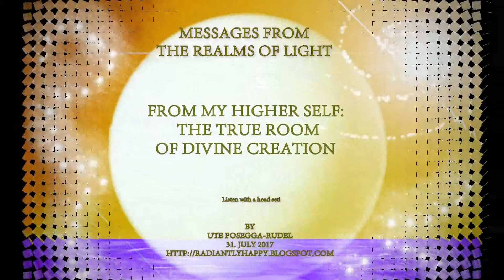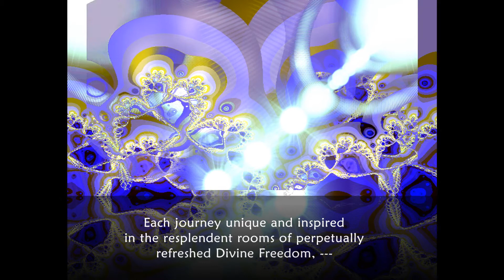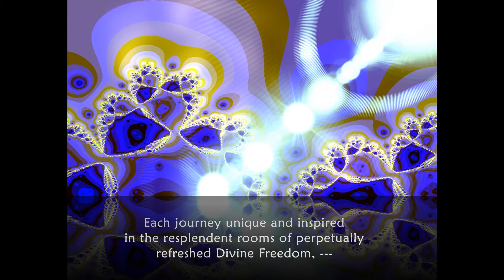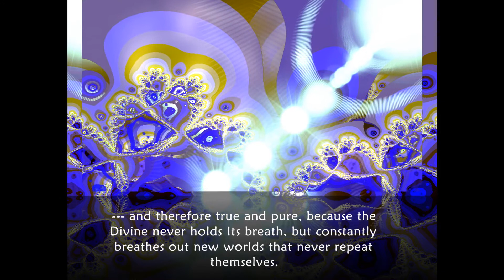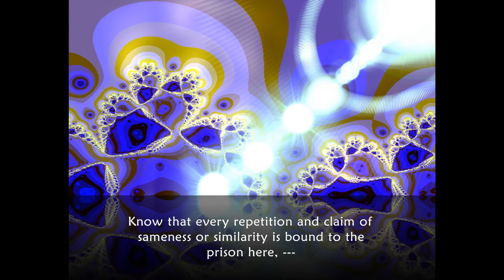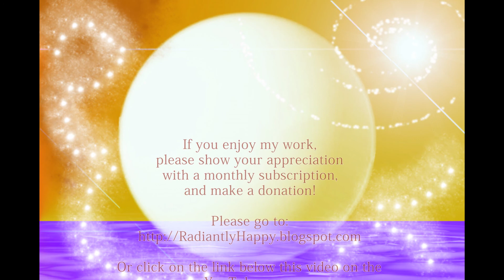FROM MY HIGHER SELF: THE TRUE ROOM OF DIVINE CREATION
"In your creations never ever touch again
this world of endings and repetition of the always same!
Do not try to create there, bound to death.
Do not repeat. Do not compare!
But create from now, heart-inspired,
in the untouched Room of Radiant Eternity above ..."

"QUANTUM
~Healing~Transformation~Evolution"
EXPERIENCE FULL EMBODIMENT
IN THE LIVING QUANTUM FIELD
Create the Life You Always Wanted!
Become The  One You Truly Are!
Boost  Your Frequency With
POWERFUL QUANTUM TOOLS
For Protection, Healing & Manifestation